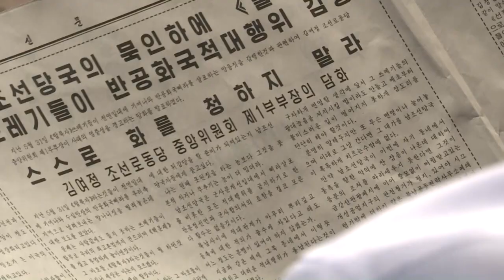Coreia do Norte quer cortar linhas de comunicação com Seul | AFP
A Coreia do Norte pretende cortar seus canais de comunicação militar e política com o "inimigo" sul-coreano. A informação foi dada nesta terça-feira pela agência pública norte-coreana KCNA. O anúncio é visto por especialistas como uma tentativa de criar uma crise.